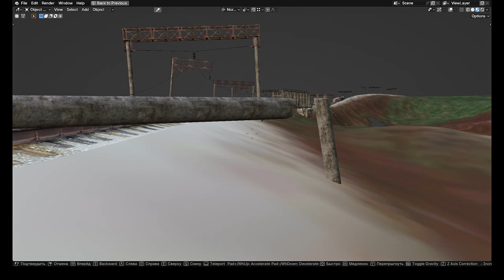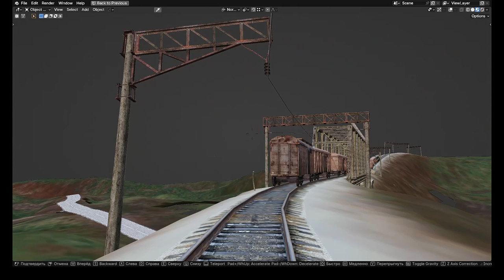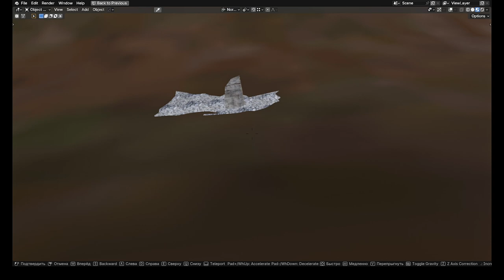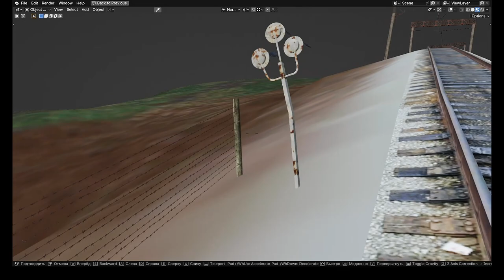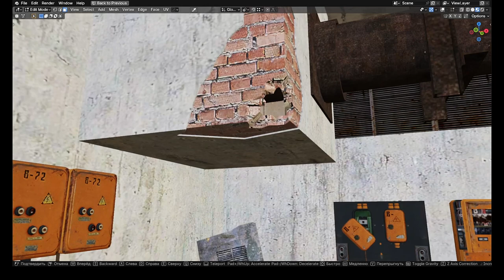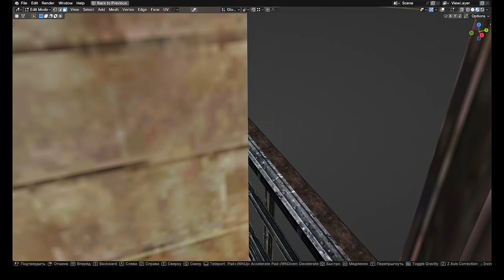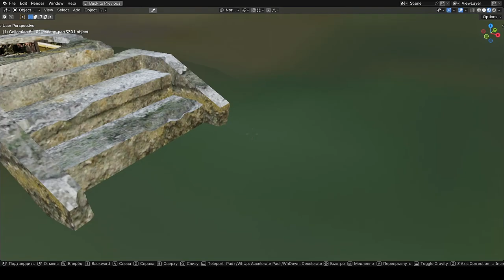Это - начало. Это - пробы.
Понемногу наполняю локацию для мода. Что-то своё, а что-то из уже готового.
Это - начало. Это - пробы (войдут в игру), (наверное)))))))))))))))
я буду показывать (по возможности) мои переделки (архитех + л.диз., не уроки!) для игры Сталкер (трилогия), а может, если повезёт, и для др. игр).
Приятного времяпрепровождения!

Там и пообщаемся.